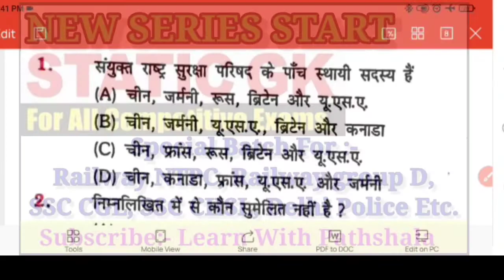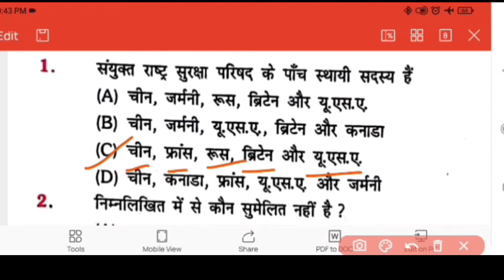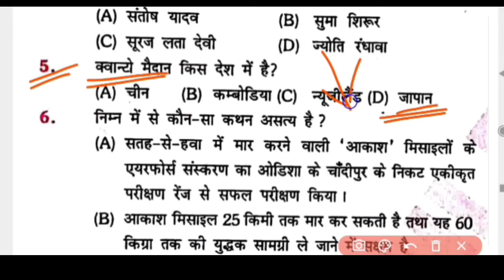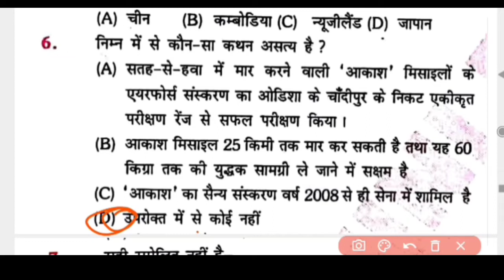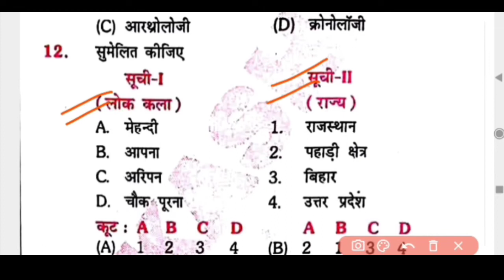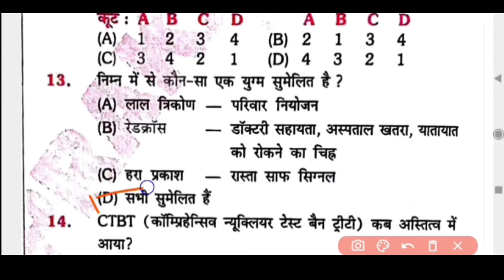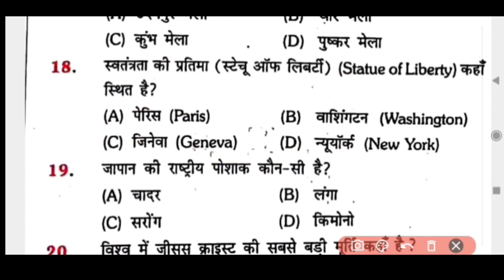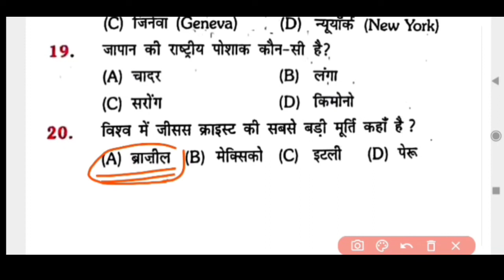Static GK Part-1...!!!! Railway NTPC-CBT 2, Group D, SSC CGL, CHSL, MTS, CPO, Delhi Police etc.